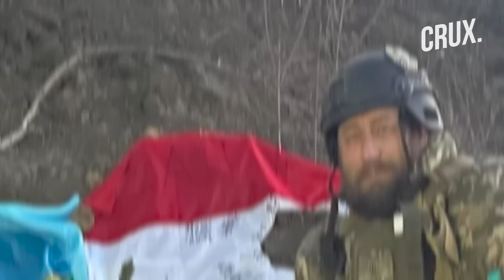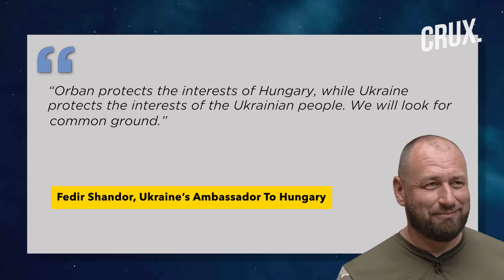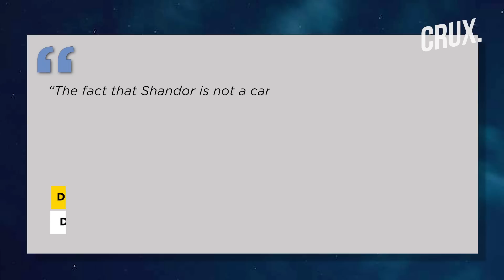Can Ukraine's Diplomat Professor Do What "Not Even A James Bond" Can: Restore Hungary-Ukraine Ties?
Fedir Shandor, a 48-year-old Ukrainian sociology and tourism professor with Hungarian roots, has been nominated as Kyiv's ambassador to Hungary. Gaining fame as the "professor from the trenches" after videos of him teaching remotely from a warfront went viral, Shandor is an unconventional choice aimed at mending tense relations between Ukraine and Hungary, an EU and NATO member. Hungarian PM Viktor Orban, criticised for ties with Moscow and blocking aid to Kyiv, has previously had disputes with Ukrainian President Volodymyr Zelensky. Despite not being a career diplomat, many believe Shandor's unique position might offer a fresh start in Ukrainian-Hungarian relations.

0:00 - INTRODUCTION
0:24 - UKRAINIAN PROFESSOR BRACES FOR WARTIME DIPLOMACY
1:07 - KYIV’S UNCONVENTIONAL CHOICE
2:14 - A ONE-OF-A-KIND "BLACK SWAN" CANDIDATE
3:37 - DIPLOMACY IS “AS FRAGILE AS A MOSQUITO’S GENITALS”

n18oc_world      n18oc_crux